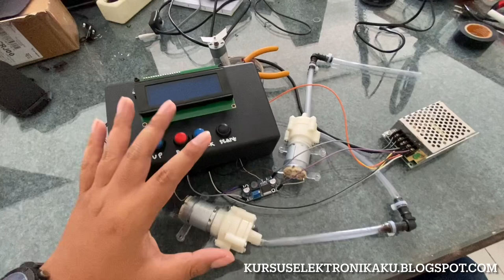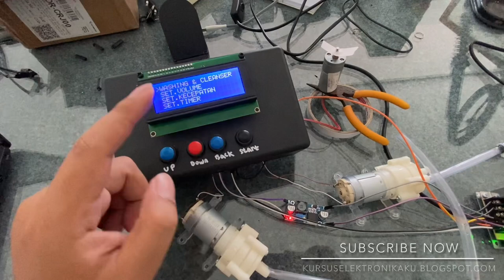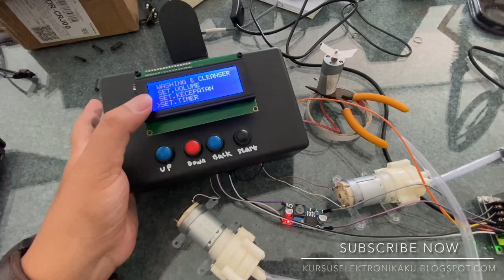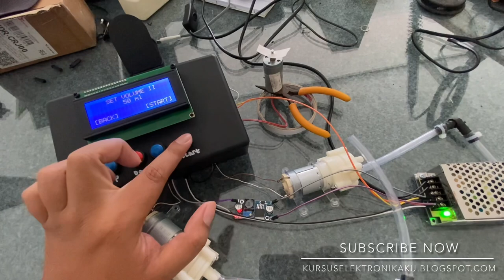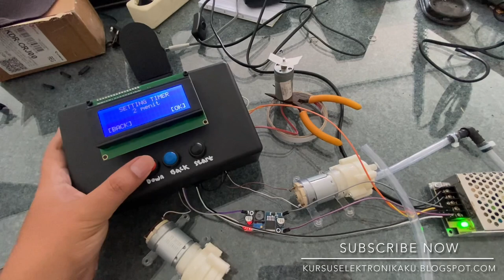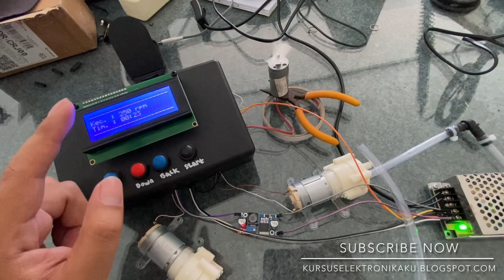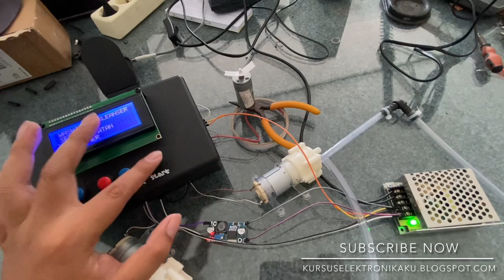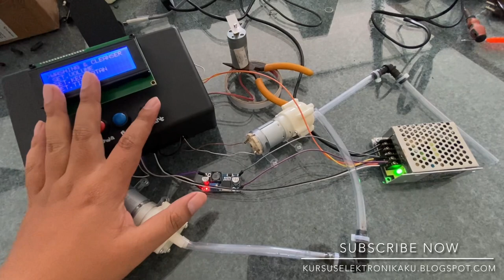ORBITAL SHAKER Arduino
mau pesan alat silahkan kunjungi blog: kursuselektronikaku.blogspot.com